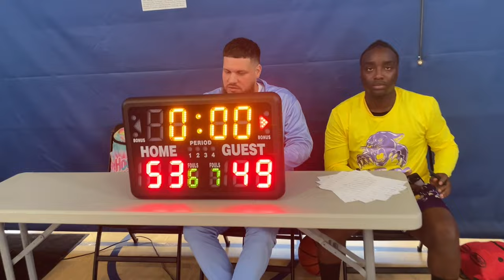CNL Season 6 Week 1 (Gorillas Vs. Mambas)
In our first game of season 6 we see our two newly added teams battling it out. The Gorillas out of the Orange Conference, and the Mambas, out of the Osceola Conference look to start their CeleNation careers off on the right foot! Who will come out on top?